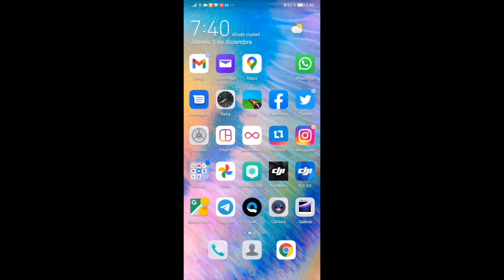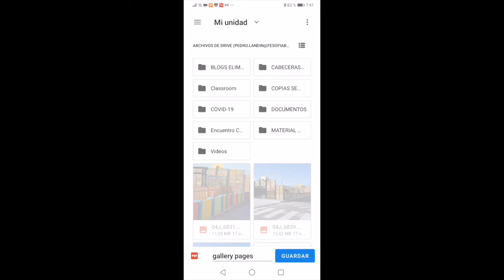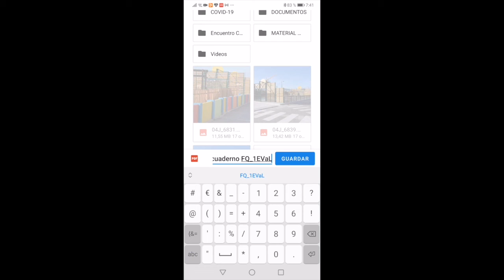De imágenes a pdf (Sistema Android)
Se explica una de las formas de crear un pdf (a guardar en Google Drive) a partir de  fotografías que tengamos almacenadas en el teléfono)